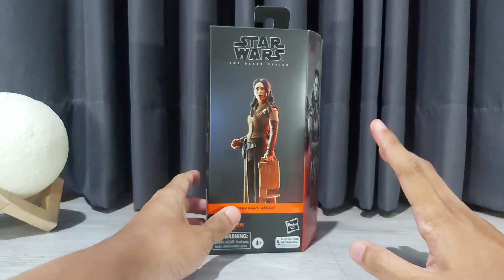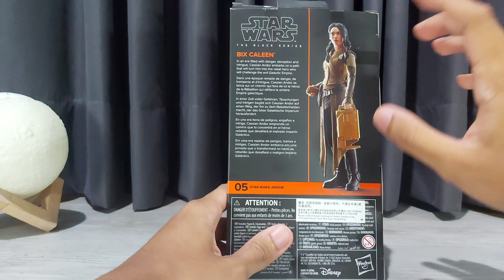Review Star Wars Black Series Bix Caleen - Andor Disney+ | Indonesia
akhirnya nambah Black Series juga walaupun telat 😊